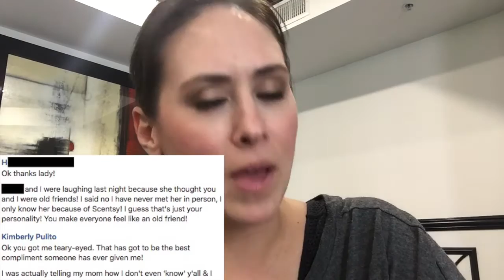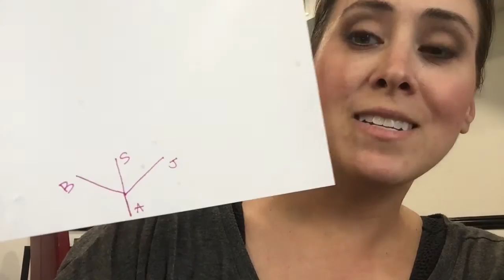The Power Of ONE (Party, Referral, Recruit, Sale)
We all know that it takes just ONE person to completely transform our business for the better. The power of one person could get your continuous bookings, sales, referrals & even potential business partners. This shows how that ONE person can branch off in to numerous streams of income.

★ Like it? Place an order! order.kimberlypulito.com
★ Love it? Host a party! party.kimberlypulito.com